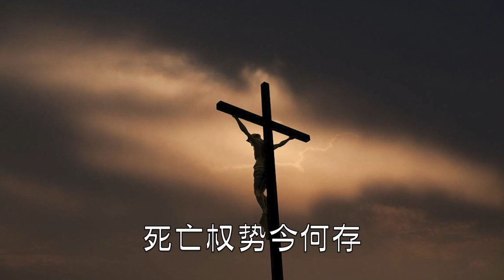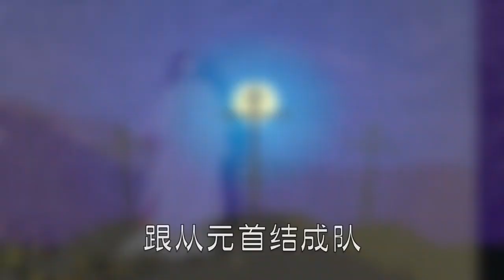10 耶稣今复活（诗歌卡拉）女生独唱